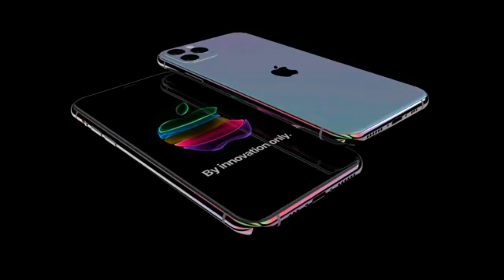Iphone 12 Pro Event Announced! Final Leaks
It's Official Apple event on 13th October 2020 at 10am US and 18pm UK time.